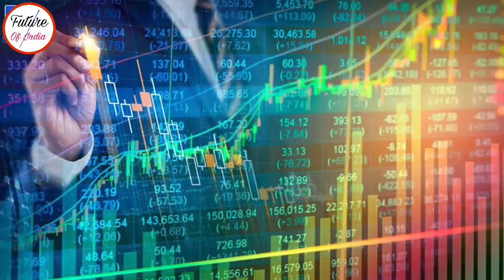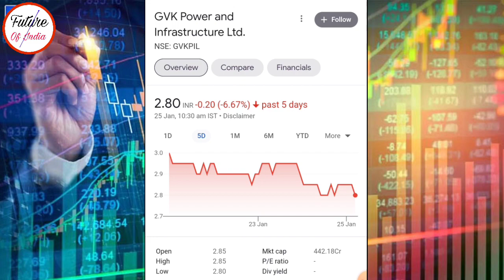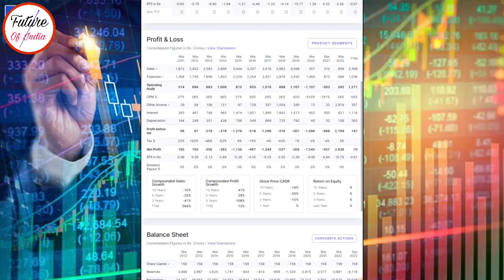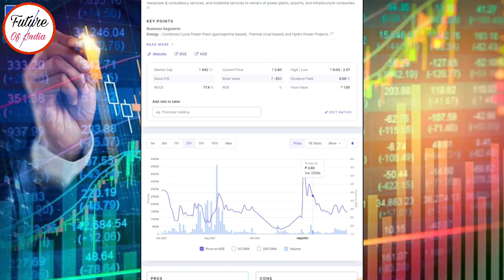Gkv share latest news । Gvk power & infrastructure ltd latest news । Future of India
In this video you will know about Gkv power share latest news and updates .

Hash Tags -

Please Note:-